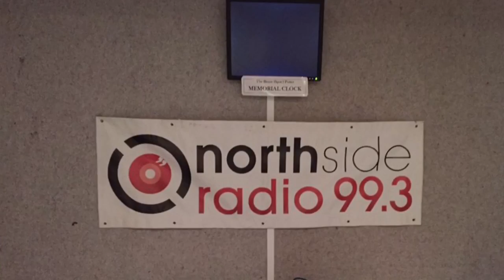Kayo Marbilus Live on The Sound Cartel with Marsel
Kayo Marbilus Live on The Sound Cartel with Marsel  Sydney - 99.3FM